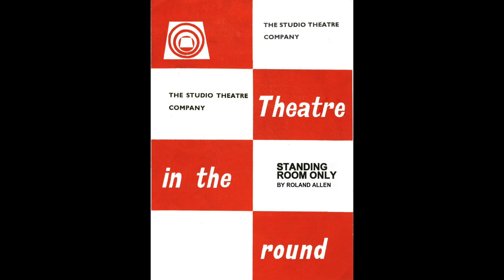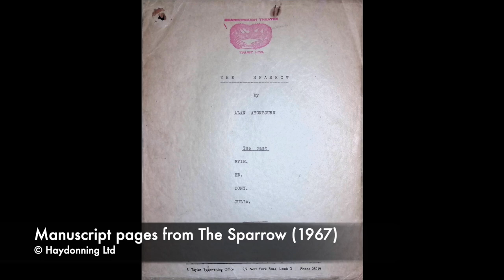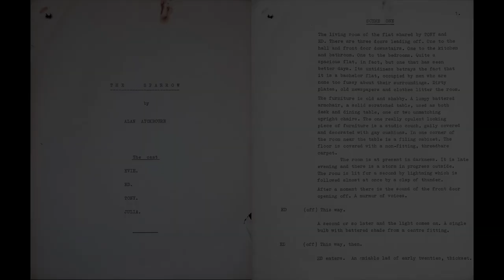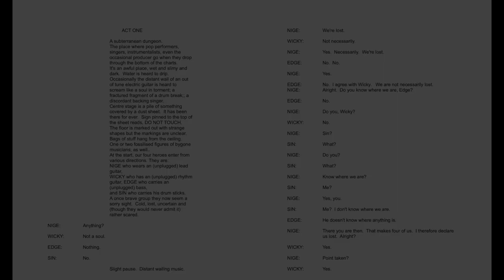Ask The Archivist: The Withdrawn Plays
Alan Ayckbourn's Archivist, Simon Murgatroyd, returns with another edition of Ask The Archivist.

Here he answers the question, which Ayckbourn plays have been withdrawn and why?

Find out which nine of the playwright's 89 plays (as of 2023) have been withdrawn and where you can actually find them.

Researched, written and presented by Simon Murgatroyd M.A. A SiMo production in association with Haydonning Ltd.